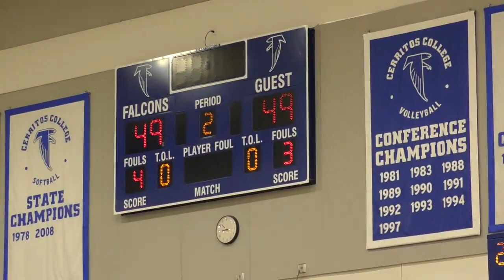Sixth Man 15U Vs. Team Inland Mason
Made Hoops Showcase 19-21 April 2024